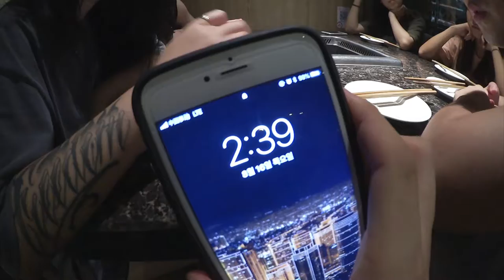18.08.12-17 GO To CHINA.KOD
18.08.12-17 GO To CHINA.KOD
플로우메이커로 한국의 댄서들이 KOD 스탭으로 중국을 다녀왔어요.
무더운 날씨와 정신없는 일정속에 남겨둔 영상을 모아둔 추억입니다.